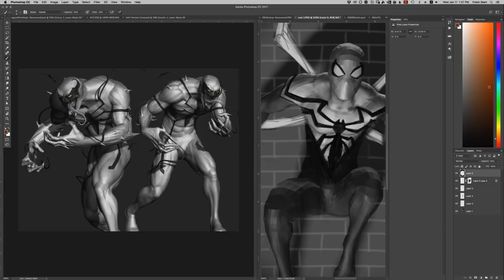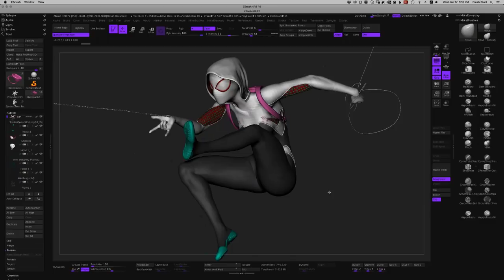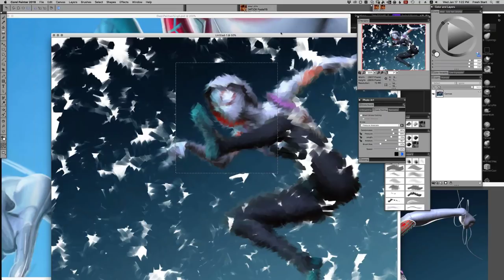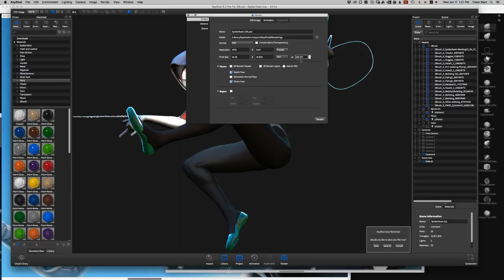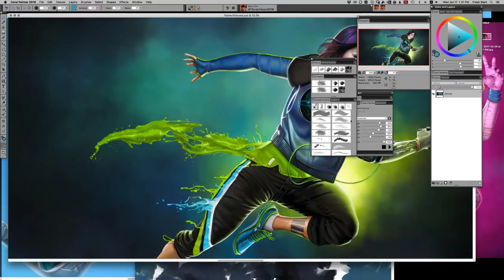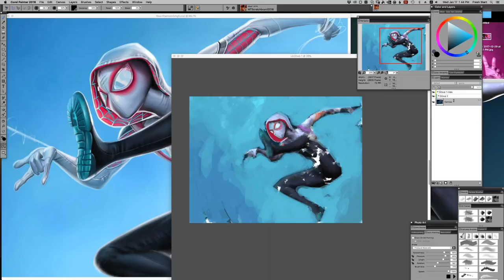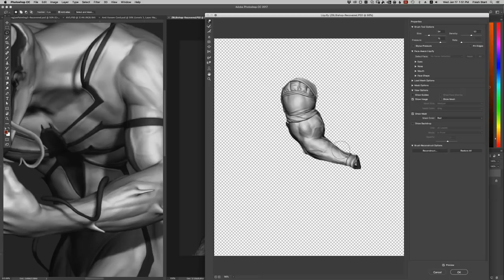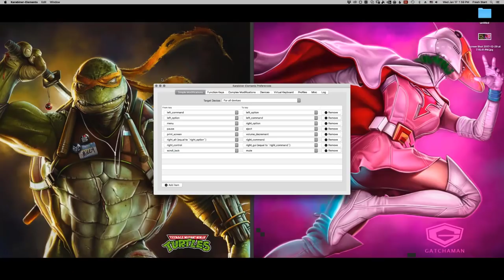Sculpting and Painting Marvel's Spider Gwen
During this webinar Painter Master Elite Mike Thompson steps you through his process for sculpting & painting Spider Gwen.